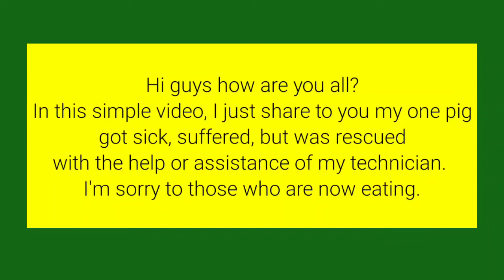Technician Assested Me in Bad Situation of My Pig |DODONG VILLARAN |Vlog 68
INALALAYAN AKO NG TECHNICIAN SA MASAMANG KALAGAYAN NG BABOY KO.